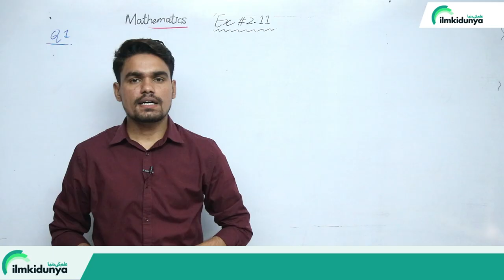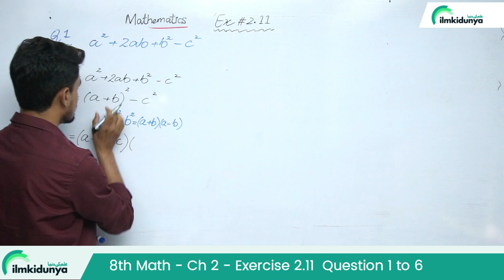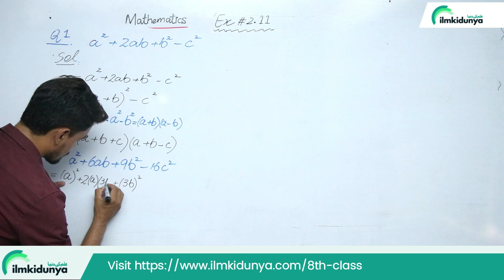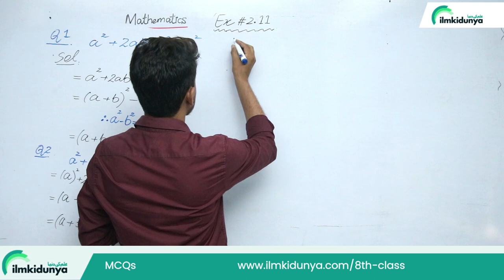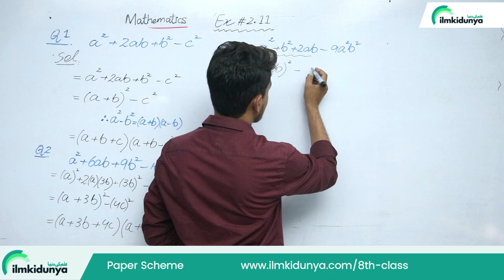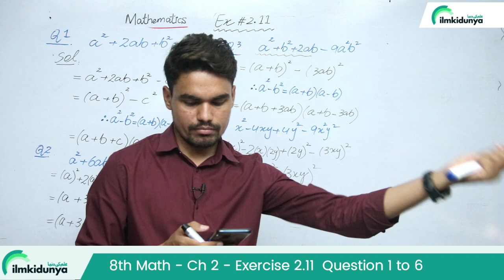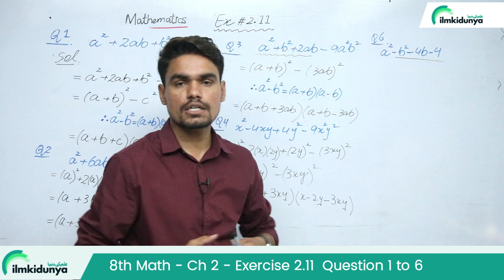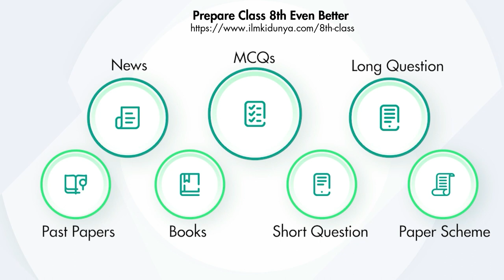Class 8 Math Chapter 2 - Class 8 Maths Chapter 2 Exercise 2.11 - 8th Class Maths Chapter 2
In this online lecture, teacher explains 8 Class Math Chapter 2 .The topic being discussed is Topic Class 8 Math Chapter 2 - Class 8 Maths Chapter 2 Exercise 2.11 - 8th Class Maths Chapter 2

8th class math chapter 2,
class 8 maths chapter 2,
8th class maths chapter 2,
8 class math exercise 2.11,
8 class math new book exercise 2.11,
8th class maths new book chapter 2 exercise 2.11 question 1,
8th class maths exercise 2.11,
8th class math new syllabus chapter 2 exercise 2.11,
class 8 math new book chapter 2,
8th class math new book chapter 2 exercise 2.11 question 5,
class 8th math chapter 2 exercise 2.11 question 3,
8th math new book chapter 2 exercise 2.11,
8th math new course chapter 2,
class 8th math book exercise 2.11 question 4,